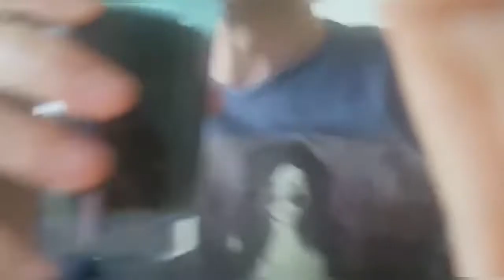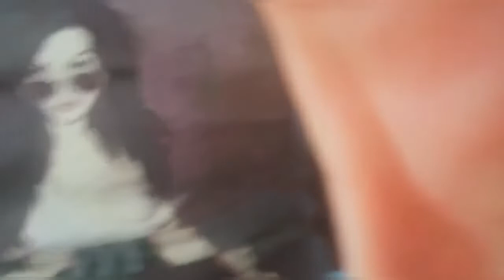Simple mukbang challenge with a twist| German na hilaw|Chips, potato and sausage mukbang|Pusongpinoy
This video is created by Vlogit video editor
Music: Artist - Keep on by Mark Tracy  wondershare Filmora 2018